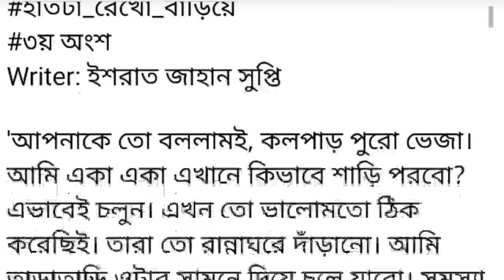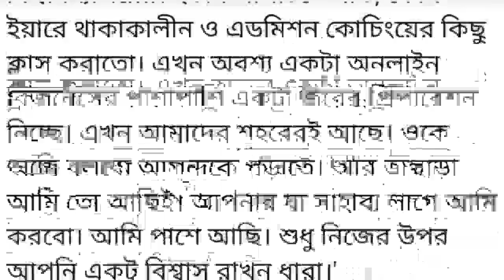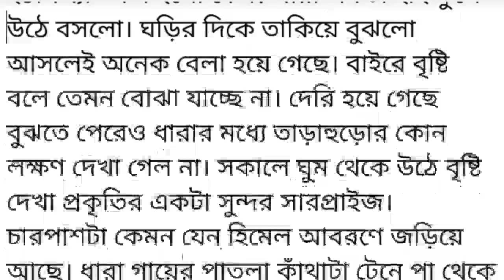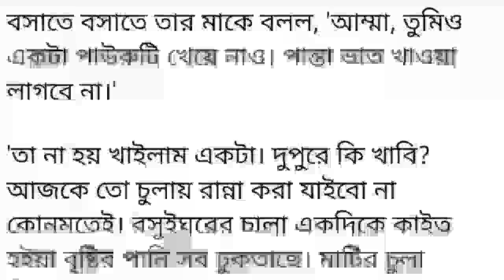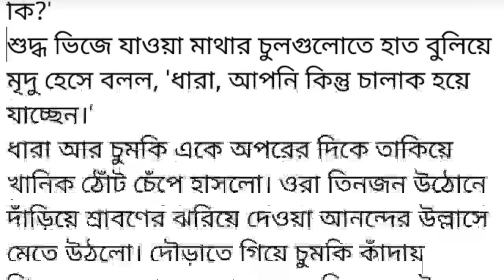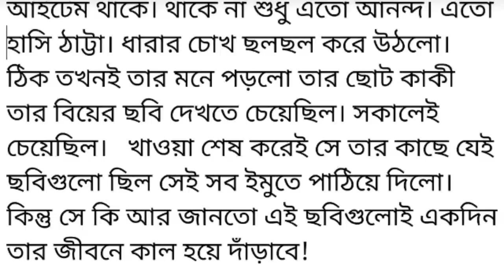কবুল বলে ফেলার পরও ধারার ঠিক বিশ্বাসই হচ্ছে না যে, শুধুমাত্র এইচএসসিতে জিপিএ||bangali short story ৩